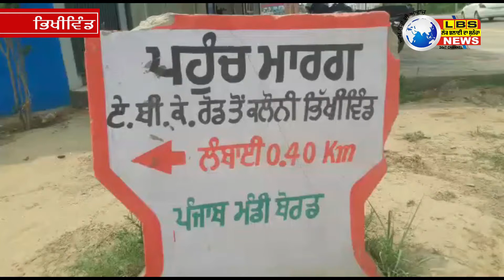Helpless | ਪੁੱਤ ਦੇ ਇਲਾਜ ਲਈ ਆਪਣਾ ਘਰ ਗਹਿਣੇ ਪਾਉਣ ਦੇ ਬਾਵਜੂਦ ਵੀ ਵਿਧਵਾ ਮਾਂ ਨਹੀ ਕਰਵਾ ਸਕੀ ਪੁੱਤ ਦਾ ਇਲਾਜ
LBS NEWS Live | Helpless family |  ਹਸਪਤਾਲ ਤੋਂ ਘਰੇ ਵਾਪਿਸ ਲਿਆ ਕੇ ਧਾਰਮਿਕ ਸੰਸਥਾਵਾਂ ਤੇ ਦਾਨੀਆ  ਵੀਰਾ ਅੱਗੇ ਇਲਾਜ ਕਰਵਾਉਣ ਲਈ ਵਿਧਵਾ ਮਾਂ ਨੇ ਮਾਰਿਆ ਤਰਲਾ